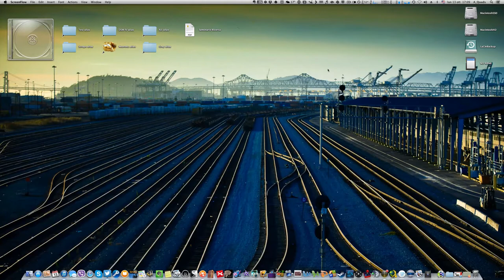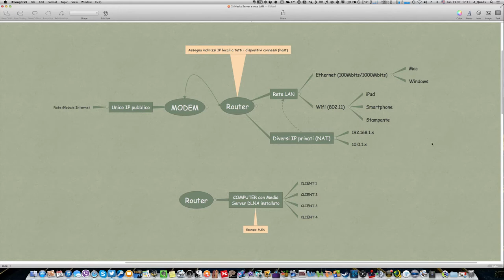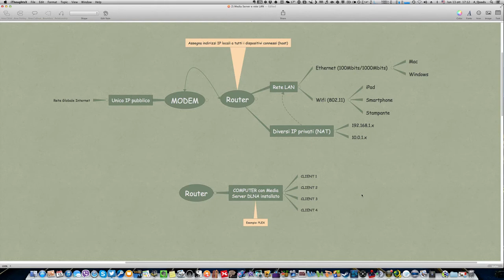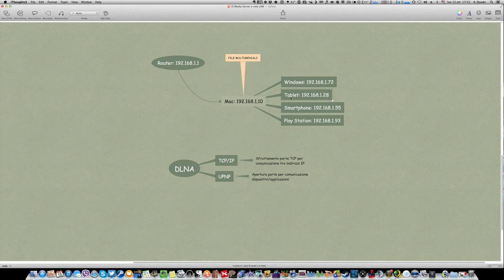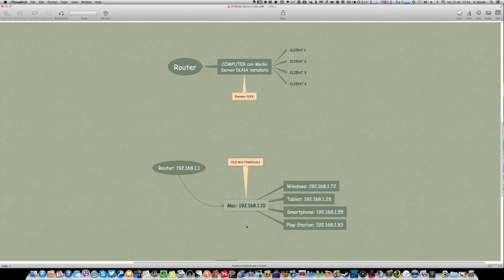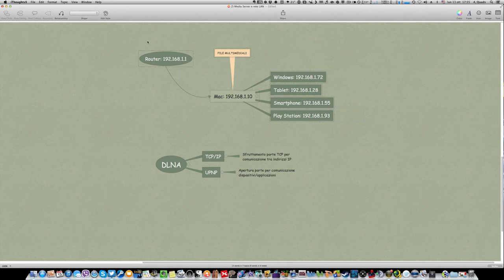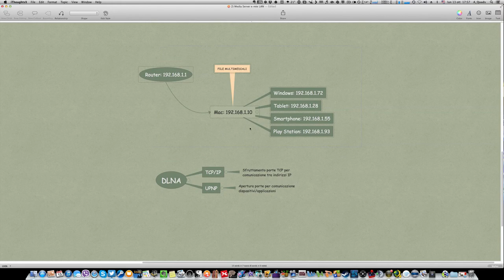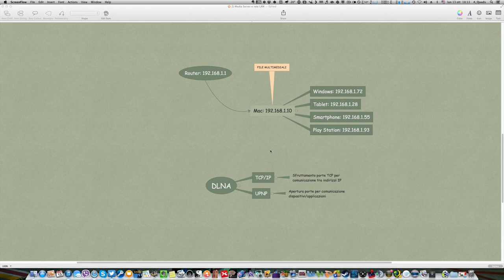Media Server e rete LAN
Continuiamo ad approfondire l'argomento Server Multimediali: in questo video descriviamo il funzionamento di un Media Server e di una rete LAN, con esempi pratici per capire.